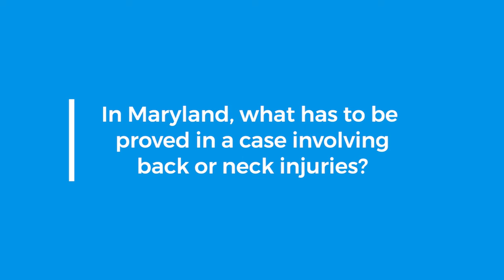Maryland Lacrosse postgame show after Syracuse 2023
The Terps returned to their winning ways with at 15 -12 win over the Orange.  Join Wayne Viener, Bruce Posner and guest Tony Wheeler as they review the action.  With in game video highlights, photos and commentary.